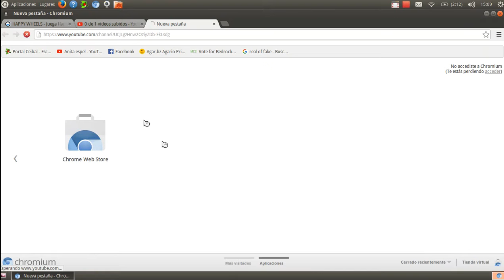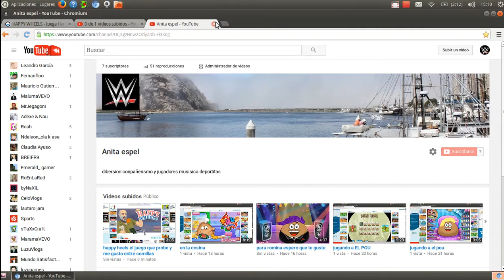HAPPY WHEELS JUEGO